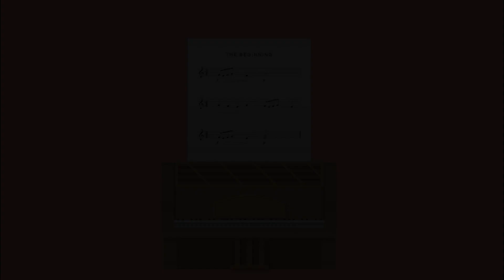The beginning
Short animated film done in Adobe Illustrator and assembled in Premiere Pro.